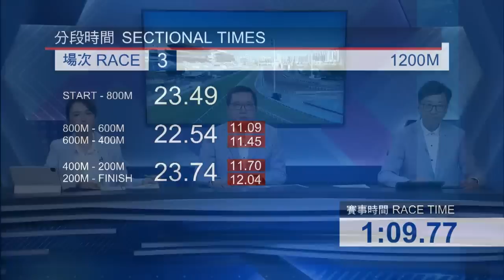【賽後你點睇】22/23 #74 沙田日賽 — Part 2/4（5月28日）